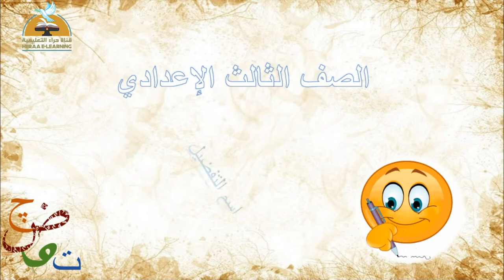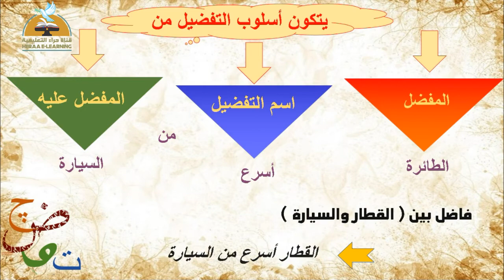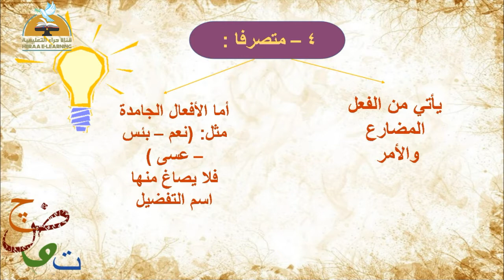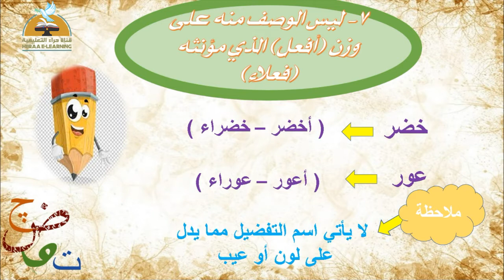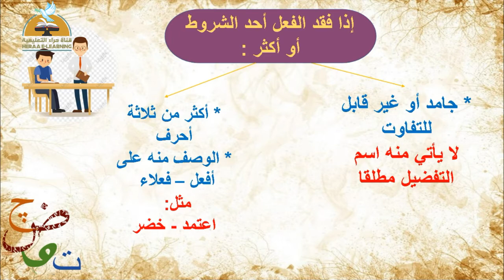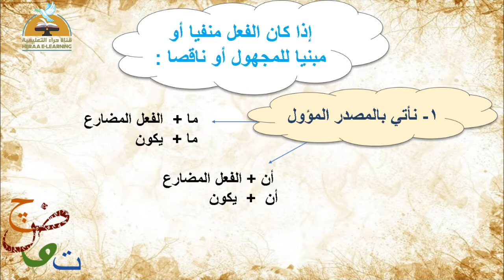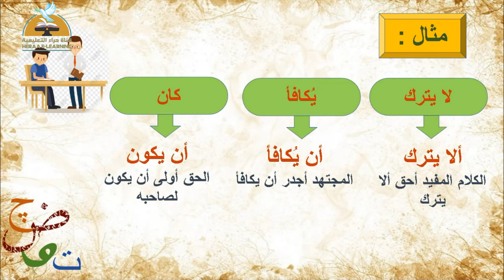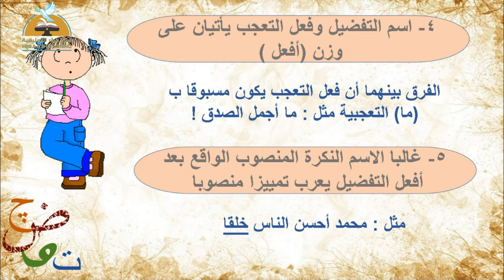اسم التفضيل | اللغة العربية | ثالثة إعدادي | قناة حراء التعليمية